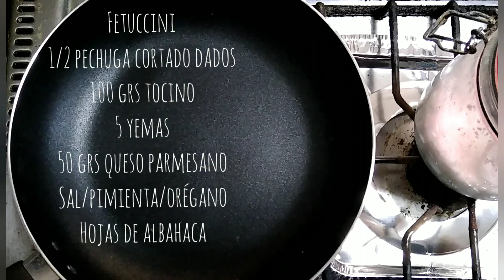Fetuccini a la chicken carbonara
Saborea la pasión